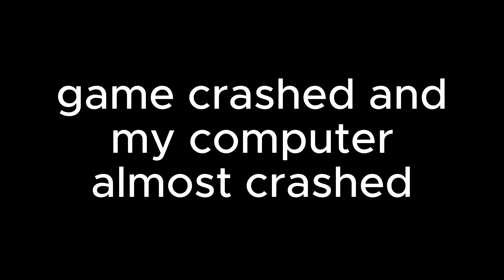random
the most random thing, took a song from my spotify playlist and chucked some cars in showrooms and cities. still getting used to AC again